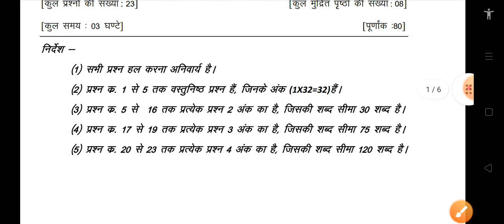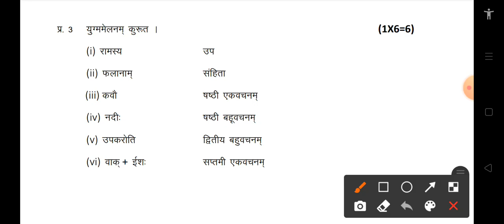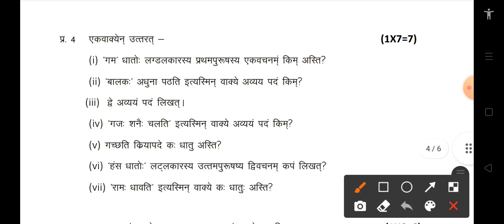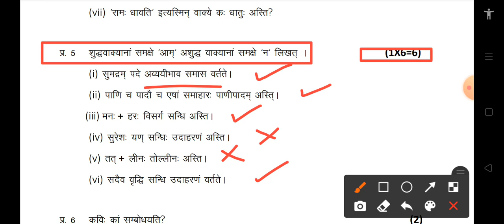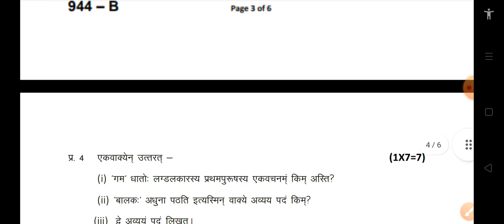कक्षा 9 वीं संस्कृत त्रैमासिक का असली पेपर /MP board class 9th trimasik paper sanskrit 2022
कक्षा 9 वीं संस्कृत त्रैमासिक 13 अक्टूबर का असली पेपर / MP board trimasik paper class 9th sanskrit

कक्षा 9 वीं संस्कृत त्रैमासिक पेपर 2022 solution